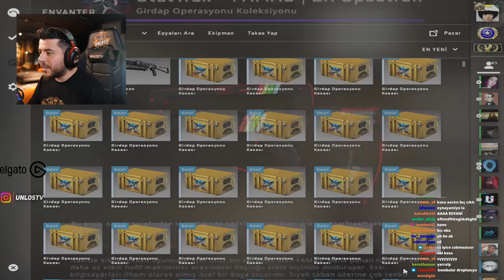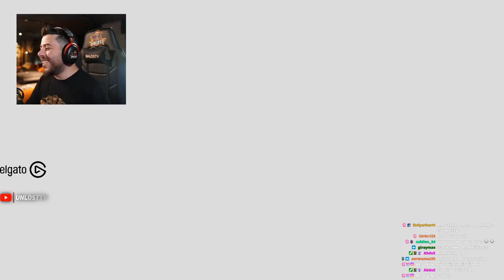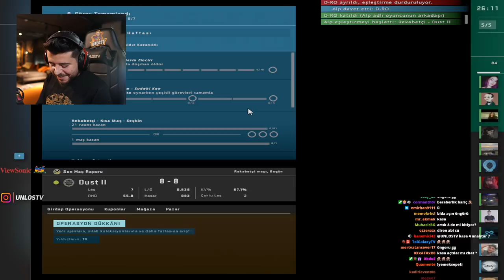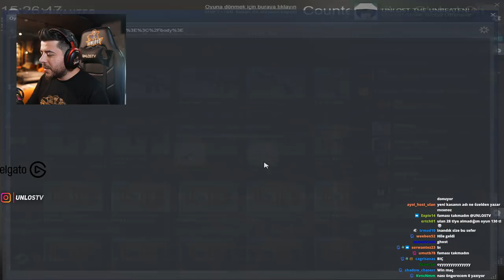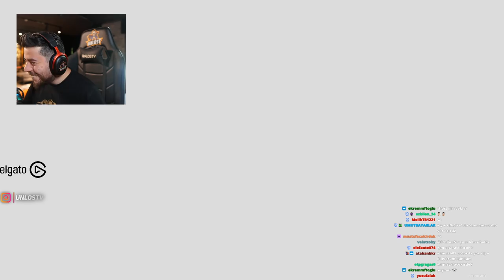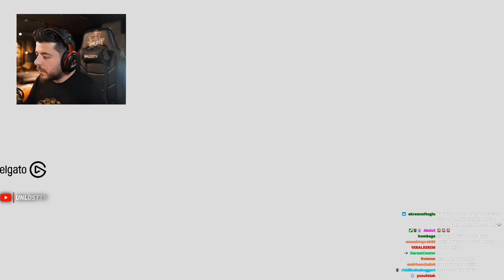unlost YENİ GELEN KISA REKABETÇİ MODUNU OYNUYOR